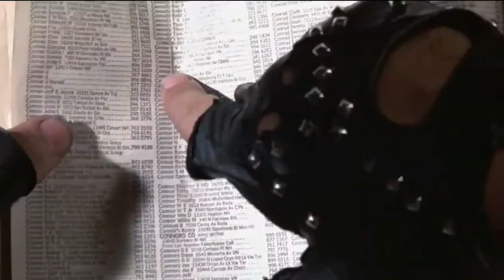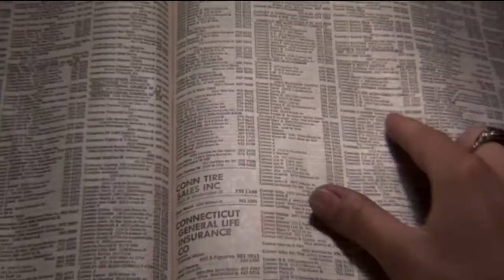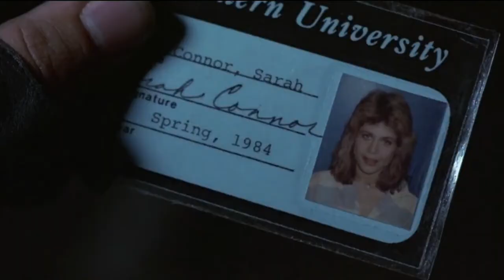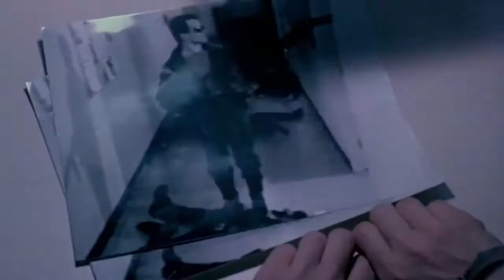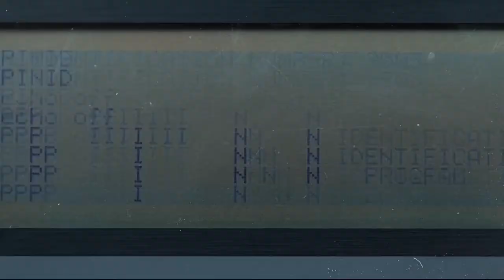The Terminator 1+2 Film Explained in Hindi Urdu Terminater Cyborg killer Summarized हिन्दी